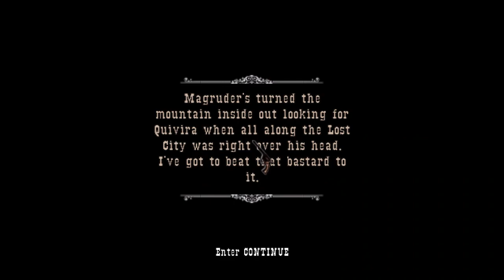GUN Walkthrough Part 8 "The Badlands"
GUN Gameplay Walkthrough Part 8 includes the mission...

Across The Badlands
Escape The Ambush

This walkthrough for GUN available on the PC, PS2, Xbox, Xbox 360, Gamecube and PSP will include the Full Game, Main Campaign, Story Missions, Collectibles, Cutscenes, Gameplay and Ending.

Gun is a Western-themed action-adventure video game developed by Neversoft and published by Activision for Microsoft Windows, PlayStation 2, Xbox, GameCube, and Xbox 360 (as a launch title) in 2005. During its first month, the game sold 225,000 copies across the four console systems for which it was initially released. The game had sold over 1.4 million units in the United States as of October 2008. It was well received by game critics and won several awards, including GameSpy's Xbox 360 Action Game of the Year.

Gun is set in the American Old West, specifically in Arizona, Colorado, Kansas and New Mexico in the year 1880. This includes cities and badlands with populated environments that stretch from the mountains to the plains of early Dodge City, Kansas. The story, written by Randall Jahnson, features several veteran actors, including Ron Perlman, Lance Henriksen, Kris Kristofferson, Brad Dourif, Tom Skerritt and the lead, played by Thomas Jane.

Gun features an action role-playing game environment, including side-missions that add to the story. Players control the protagonist, Colton White, from a third-person perspective. Side-missions improve the player stats. Players can purchase upgrades using money obtained from these optional activities and by mining gold veins. While traveling from town to town, bandit attacks are frequent and players must either escape or defend themselves. Players can hunt and kill various animals like buffalo, wild horses, and even stray dogs and farm animals. The player can also cause mayhem within communities, but can attract attention from lawmakers and other gunslingers by doing so.